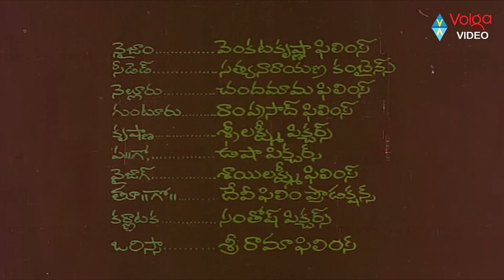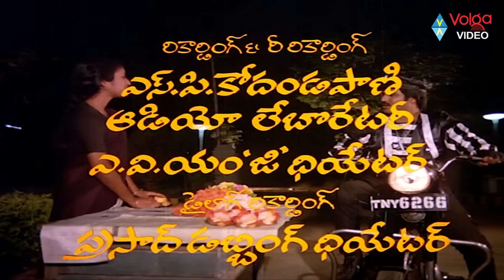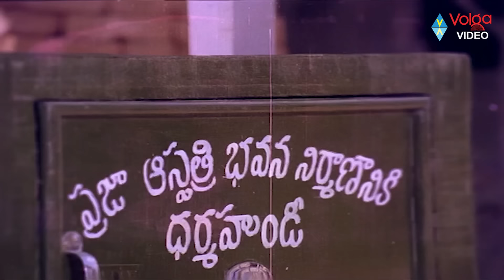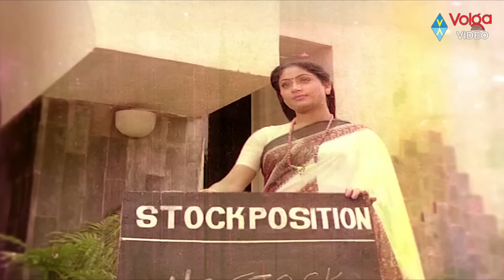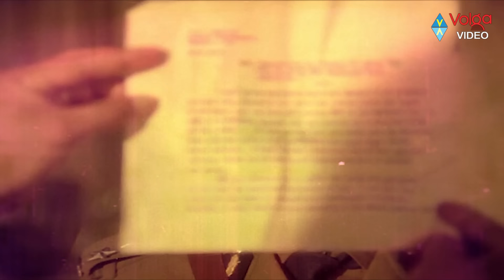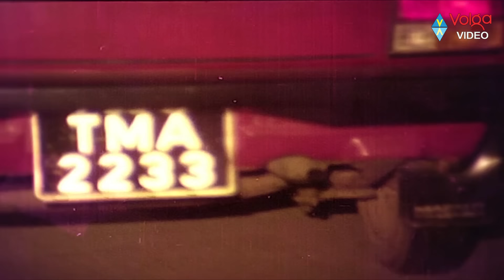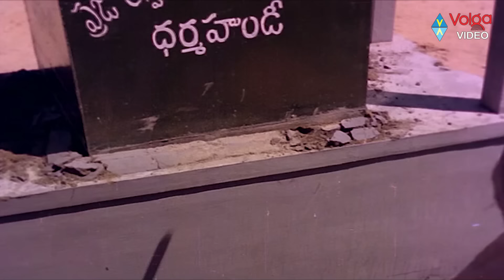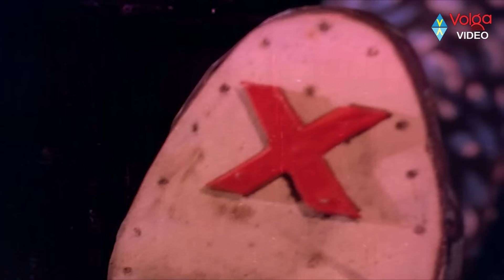Bhale Donga Full Length HD Telugu Movie | Balakrishna, Vijayashanti || Latest Telugu New Movies 2022